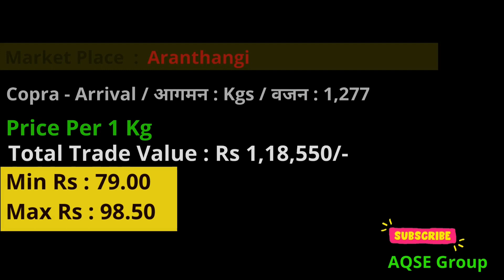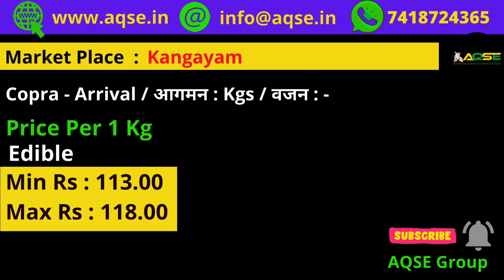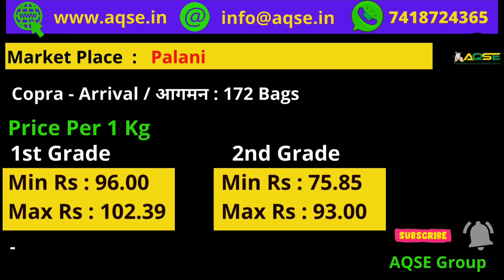கொப்பரை கொள்முதல் விலை நிலவரங்கள் | Perundurai Copra Auction | Palani Copra Auction | Copra Price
பெருந்துறை கொப்பரை ஏலம் | பழனி கொப்பரை ஏலம்  | Copra Current Market Rate | खोपरा | தமிழகத்தின் கொப்பரை தேங்காய் விலை நிலவரம் | Dry coconut Wholesale Rate | Coconut Cake Price | Coconut Oil

பெருந்துறை வேளாண்மை கூட்டுறவு சங்கத்தில் நடந்த கொப்பரை ஏலத்தில்

கொப்பரை தேங்காய் ஏலம் விலை நிலவரம்
Today Copra Auction price report
கொங்குநாடு கொப்பரை விலை
Kongunadu Copra Price
கொப்பரை விலை
Copra Export | Copra Trading | Dry Coconut sellers
Copra export to Tokyo
Copra export to Japan
Copra Export to European Union
Copra Export News
Rajapuri Copra Price
Srimushnam Copa market
காங்கேயத்தில் கொப்பரை விலை

கொப்பரை தேங்காய் உற்பத்தியாளர்கள்
கொப்பரை தேங்காய் விலை உயர்வு
இன்றைய கொப்பரை தேங்காய் ஏலம்
கொப்பரை தேங்காய் மொத்த கொள்முதல் விலை
கொப்பரை தேங்காய் மொத்த விற்பனை நிலையம்

Edible Copra Market  | Anaimalai Copra Auction | Palani Copra Auction
சத்தியமங்கலம் கொப்பரை விலை
அறந்தாங்கியில் புதன்கிழமை நடந்த கொப்பரை ஏலம்
கொடுமுடி கொப்பரை விலை | பொள்ளாச்சி கொப்பரை விலை
Kodumudi Copra rate | வாடிப்பட்டி கொப்பரை மார்க்கட்
Vadakipalayam Copra Rate | வடக்கிபாளையம் கொப்பரை தேங்காய் ஏலம்
Kangayam Copra Rate | Anthiyur Copra Rate
Avalpoondurai Copra Price | சத்தியமங்கலம் கொப்பரை ஏலம்
வெள்ளகோவில் கொப்பரை விலை
எழுமாத்தூர் கொப்பரை விலை | Copra Auction in Anaimalai